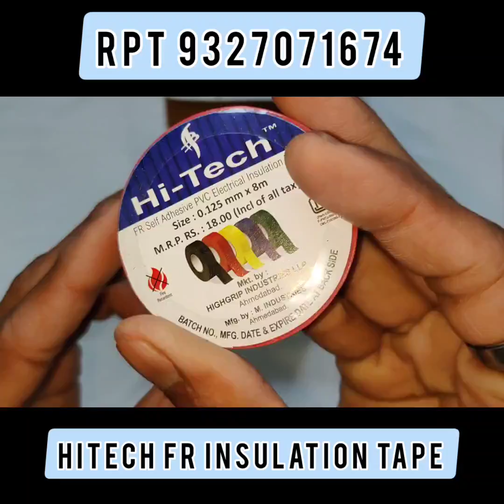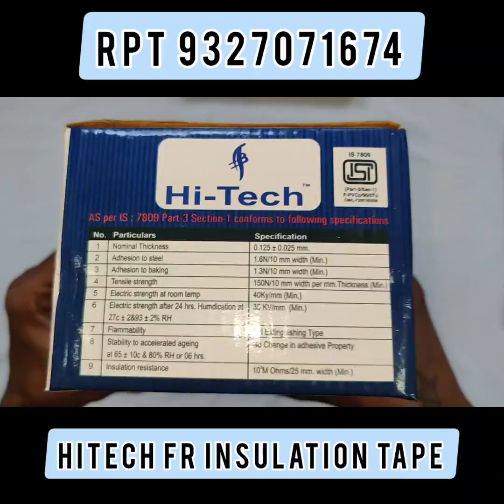Hitech FR Electric Insulation Tape | @rajasthanpipetraders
1. CABLE CLIPS
2. DOUBLE NAIL CLAMPS
3. UPVC CLAMPS
4. CPVC CLAMPS
5. PVC WALL PLUG
6. PVC GITTI
7. CONCRETE NAIL
8. BATTEN CLIPS
9. INSULATION TAPE

Rajasthan pipe traders is the country’s answer to across-the-board electrical switches and wiring accessories. Since its inception in 2012, the company rajasthan pipe traders has always been synonymous with great quality, wide product range, innovative products, flawless safety, long durability, and affordable prices. We have registered ourselves as one of the leading manufacturers, exporters and suppliers of electrical products that are highly demanded all over the world.

manufacturer of cable clip manufacturer of cable tie manufacturer of kaju pin manufacturer of double nail clamp manufacturer of upvc nail clamp manufacturer of cpvc nail clamp manufacturer of swr pvc nail clamp manufacturer of concrete nails manufacturer of wire clip manufacturer of electrical accessories manufacturer of bulb holder manufacturer of black pendant holdermanufacturer of white pendant holder manufacturer of wall plug manufacturer of pvc gitti manufacturer of nylone cable tie manufacturer of modular silverline gang box manufacturer of 3*3 pvc round plate manufacturer of 4*4 pvc round plate manufacturer of 7*7 fan plate manufacturer of 2 pin top manufacturer of male female pin manufacturer of pvc mcb box manufacturer of mcb distribution box

Manufacturer Of Cable Clip
Manufacturer Of Cable Tie
Manufacturer Of Kaju Pin
Manufacturer Of Double Nail Clamp
Manufacturer Of Upvc Nail Clamp
Manufacturer Of Cpvc Nail Clamp
Manufacturer Of Swr Pvc Nail Clamp
Manufacturer Of Concrete Nails
Manufacturer Of Wire Clip
Manufacturer Of Electrical Accessories
Manufacturer Of Bulb Holder
Manufacturer Of Black Pendant Holder
Manufacturer Of White Pendant Holder
Manufacturer Of Wall Plug
Manufacturer Of Pvc Gitti
Manufacturer Of Nylone Cable Tie
Manufacturer Of Modular Silverline Gang Box
Manufacturer Of 3*3 Pvc Round Plate
Manufacturer Of 4*4 Pvc Round Plate
Manufacturer Of 7*7 Fan Plate
Manufacturer Of 2 Pin Top
Manufacturer Of Male Female Pin
Manufacturer Of Pvc Mcb Box
Manufacturer Of Mcb Distribution Box